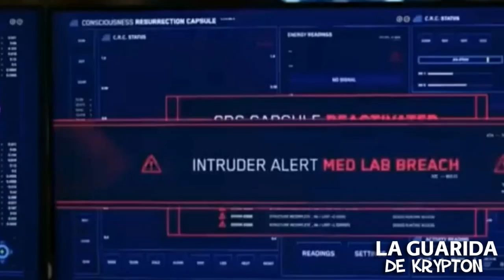THE FLASH 9X02 RESUMEN - THE FLASH TEMPORADA 9 EPISODIO 2 RESUMEN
💥TE RESUMO THE FLASH TEMPORADA 9

DC Comics es una editorial de cómics estadounidense. Forma parte de DC Entertainment, ​ una de las empresas que conforman Warner Bros. Entertainment, la cual a su vez es propiedad de WarnerMedia. Fue fundada en 1934 bajo el nombre National Allied Publications, para luego tomar el nombre de DC Comics en 1937.

Marvel Worldwide, Inc., conocida como Marvel Comics, es una editorial de historietas estadounidense creada en 1939, inicialmente con el nombre de Timely Publications.